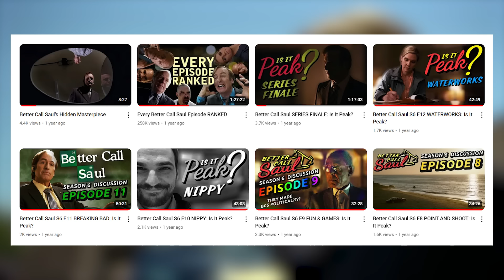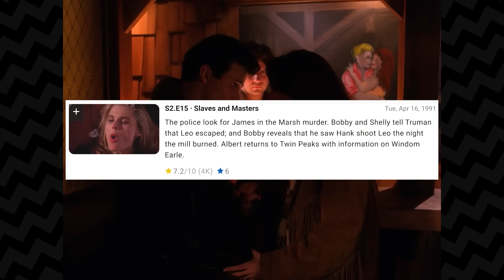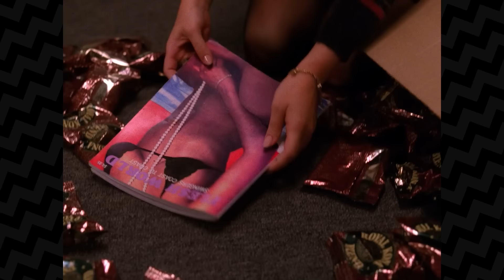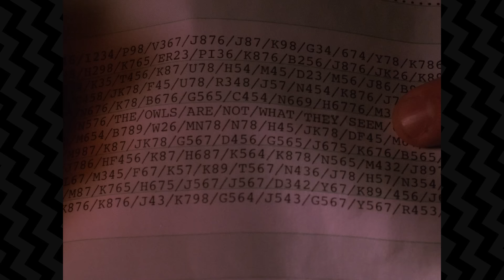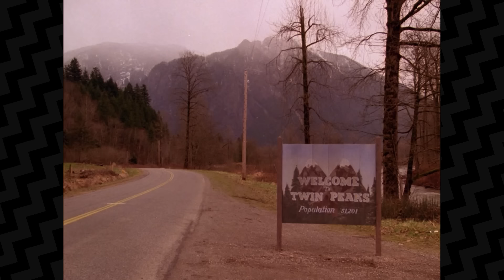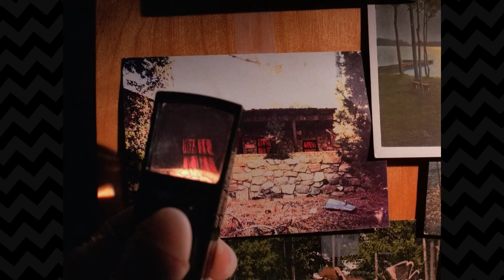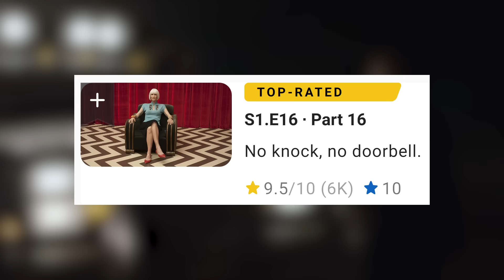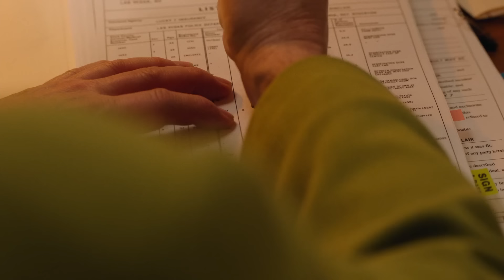Every Twin Peaks Episode Ranked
Twin Peaks is a damn fine show, but what episodes are the best? Which one is the worst? All that and more will be discussed in this celebration of all things Twin Peaks, so sit back, make sure you have plenty of pie and coffee, and enjoy.

Special thanks to Twin Peaks Sounds for creating the outro music: @TwinPeaksSounds

CHAPTERS
00:00:00 Intro
00:02:00 49
00:07:16 48
00:10:30 47
00:14:40 46
00:17:18 45
00:19:54 44
00:22:31 43
00:24:48 42
00:27:10 41
00:29:47 40
00:33:41 39
00:36:12 38
00:40:21 37
00:43:06 36
00:45:55 35
00:47:17 34
00:49:26 33
00:52:22 32
00:54:56 31
00:57:59 30
01:00:45 29
01:03:23 28
01:06:07 27
01:09:06 26
01:10:55 25
01:12:37 24
01:15:03 23
01:16:36 22
01:18:35 21
01:21:59 20
01:24:06 19
01:25:51 18
01:27:45 17
01:30:32 16
01:32:21 15
01:34:29 14
01:36:51 13
01:38:51 12
01:41:43 11
01:43:55 10
01:45:45 9
01:48:28 8
01:50:56 7
01:52:56 6
01:55:25 5
01:57:12 4
01:59:49 3
02:02:52 2
02:04:25 1
02:06:41 Outro